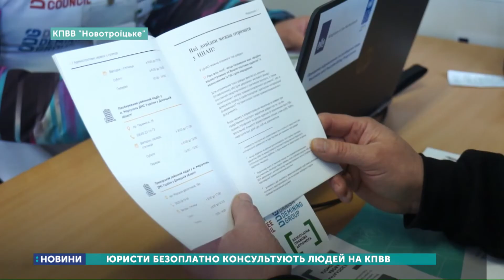Юристи безоплатно консультують людей на КПВВ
Безоплатну юридичну консультацію громадянам, які перетинають лінію розмежування на КПВВ Мар’їнка та Новотроїцьке, надають фахівці Бюро безоплатної вторинної правової допомоги.